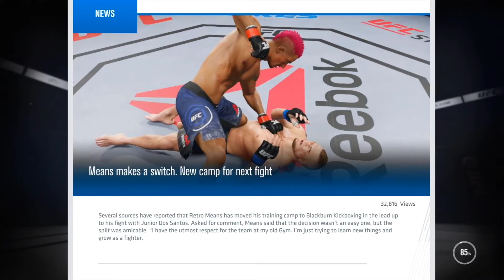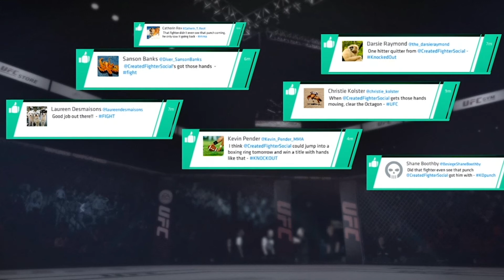TENDANGAN CANGKUL BIKIN KNOCK OUT LAWAN - UFC 3 INDONESIA